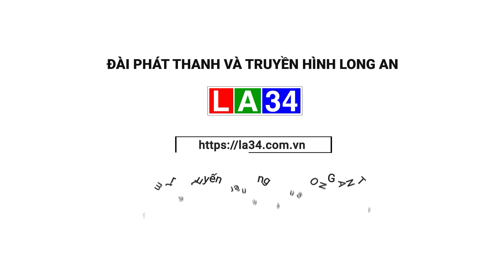Tổng kết công tác tuyển chọn và gọi công dân nhập ngũ năm 2023 I LONG AN TV